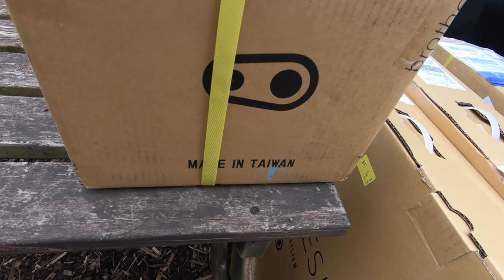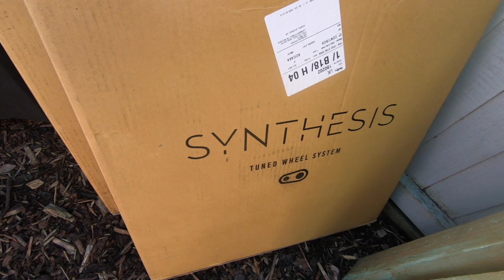Vlog #4, upgrading and riding my Vitus E-Sommet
Vlog #4, upgrading my Vitus E-Sommet with Crankbrothers Stamp 7 pedals and Synthesis E bike specific wheels, then taking it for a test on the local trails.